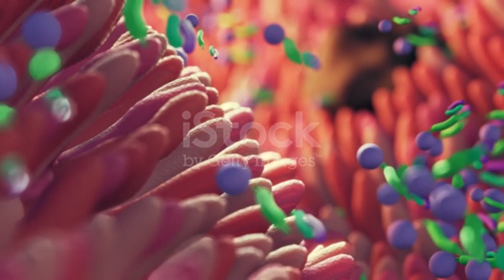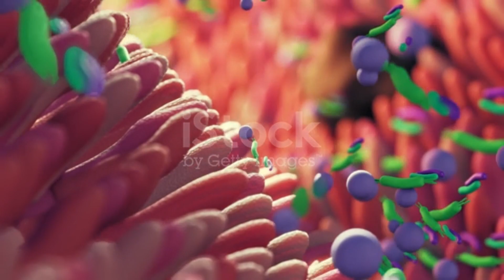Energy drink ke naam pe zahar 😲😲